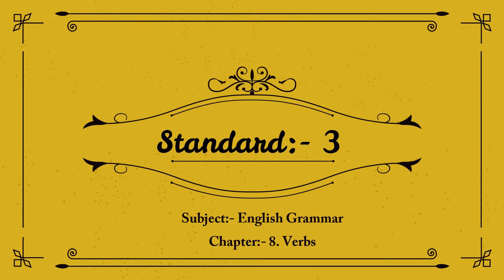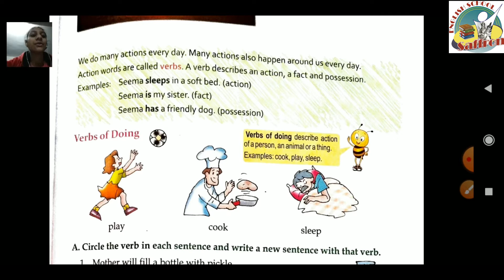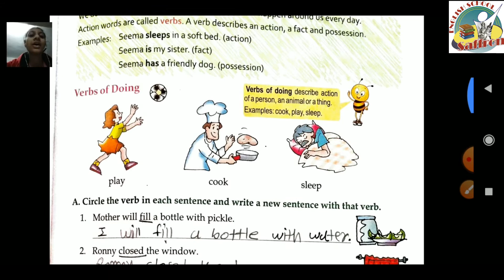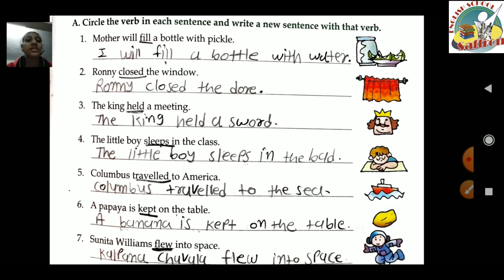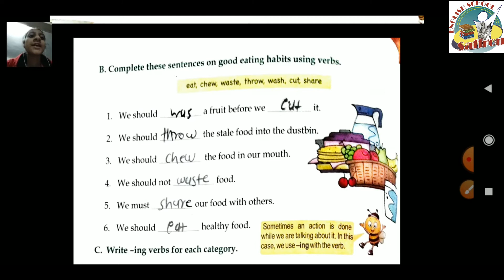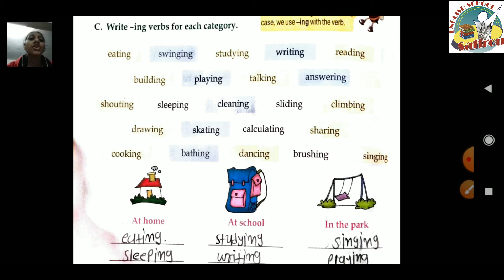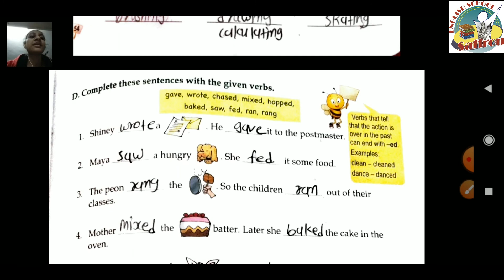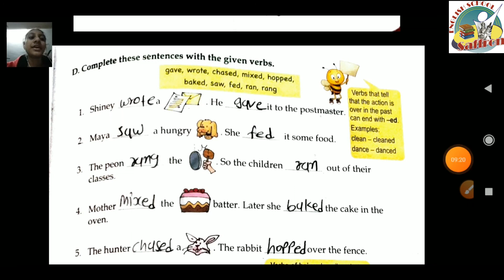STANDARD:- 3 / SUBJECT:- ENGLISH GRAMMAR / Chapter:- 8 / PART:- 1